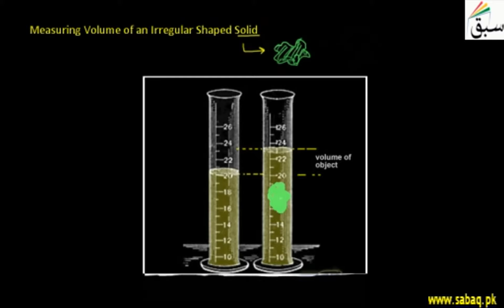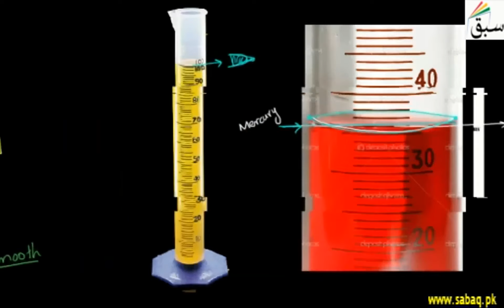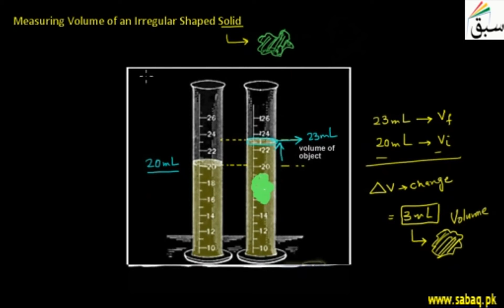Measuring Volume of Irregular Shaped Solid